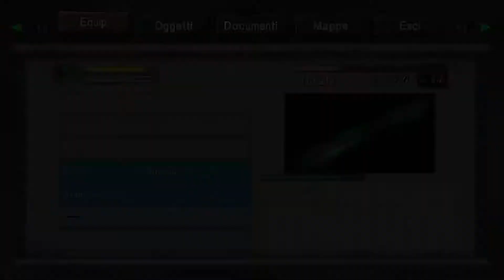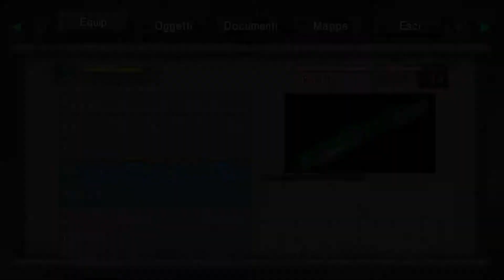Onimusha: Warlords_ PS 4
Onimusha: Warlords